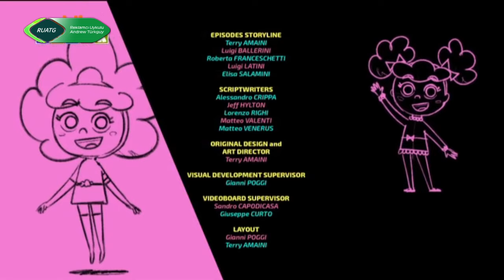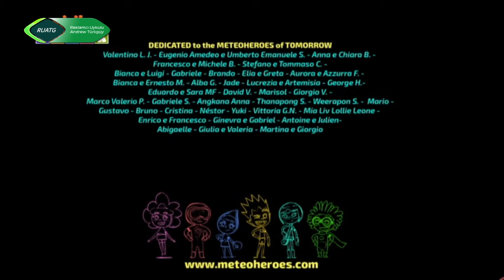Reklamcı Uykulu Andrew Türkguy - Program Tanıtım / Reklam Kuşağı (14 Mayıs 2024)